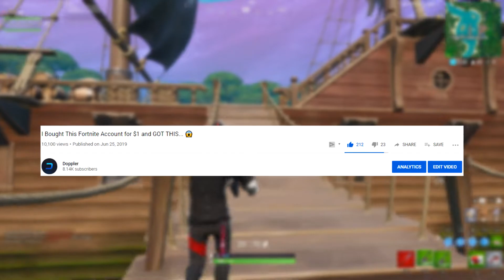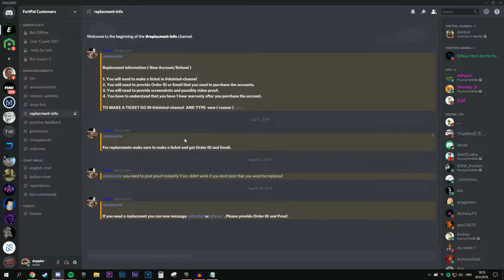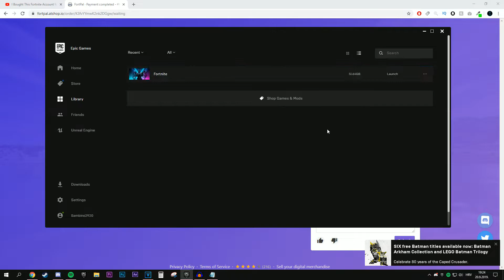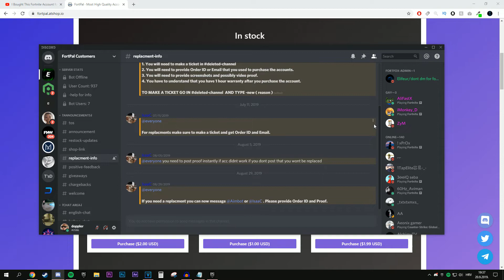I Got These Skins From MYSTERY ACCOUNT I Bought... 😱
✅ USE MY SUPPORT A CREATOR CODE: doppler